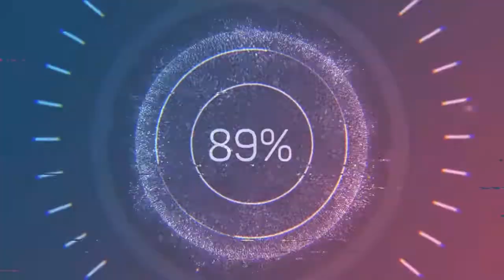Dance of the Fireflies - Nathan Moore (Audio no Copyright Music)